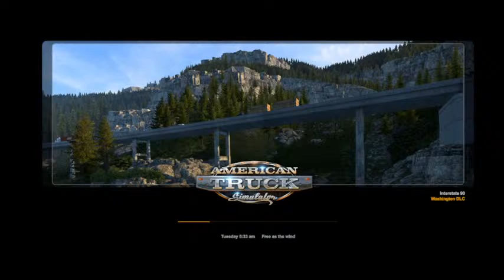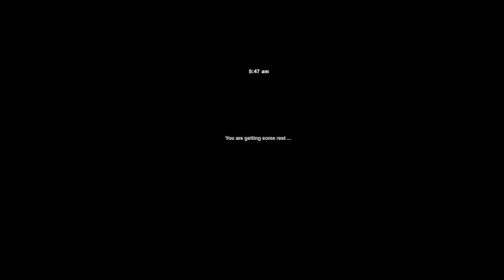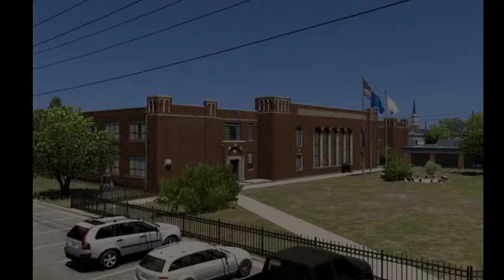The Tater Tales of Stu & Stu & Stu in American Truck Simulator ~ Episode 136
~ Operation: Tater Bite ~
Spuman's Best Potatoes contain traces of Elerium and H.R. has a need to get as many of those taters as possible. So the following is currently true.
Stu Spudman had been freed from Roswell, NM and has resumed his Potato loads in Idaho thanks to H.R. He is now engaged to Shannon Nobles and they have adopted Melody. In addition to Potatoes Stu & Shannon are now doing loads to make Macaroni & Cheese.
Stu Spudclone is doing loads for Big Tony still but is also being given Potato and other loads by H. R.
Stu Mack in Texas has received a load of Spudman's Best Potatoes and has replanted them in Texas.

Welcome to Tater Tales, a story "Mashup" featuring Stu Spudman and his journey to get from the Western US to New York through game play in 4 different games. American Truck Simulator, The Sims 4, XCom, and Big Ambitions.

 I'm doing this to thank him for his long time support of my content. Thanks Stu

Be sure to check out their channels. (Edited in after the episode)

Commentary and Parking are included.